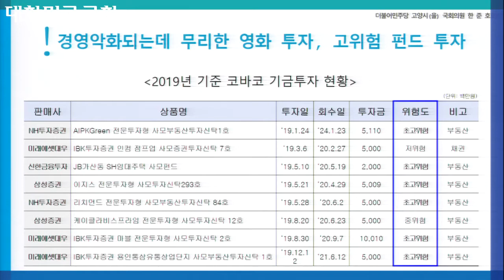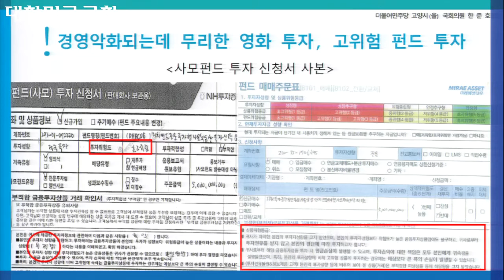[한준호tv] 2020 국정감사 - KOBACO, 경영악화되는데 무리한 영화 투자, 고위험 펀드 투자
[2020년 10월 19일 과학기술정보방송통신위원회 국정감사]

고양의 목소리가 되겠습니다.

한마음고양
한뜻한준호

우리에게 필요한 정치